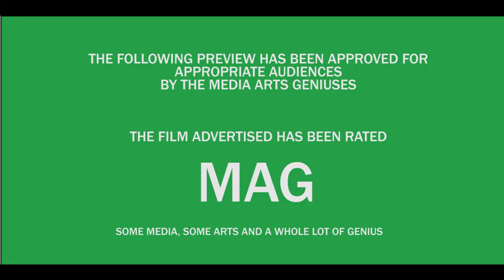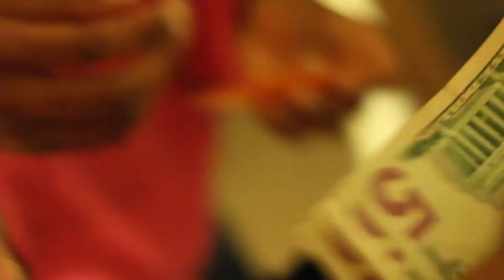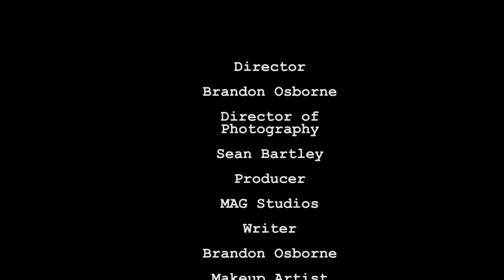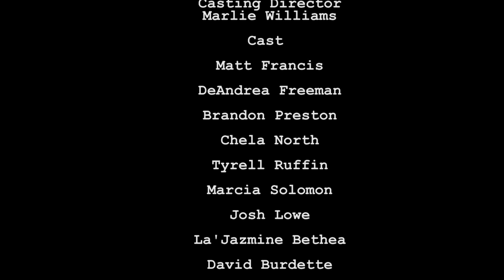The Clue: A Short Film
" A Group of college kids are simply having a good night, when things are led astray when one of Richard's friends is found dead. With the suspect in mind disappearing and no form of communication, it is up to the rest of them to find the suspect and put an end to the crazy night before more deaths occur."
This is the debut of Brandon Osborne's First Short film, The Clue